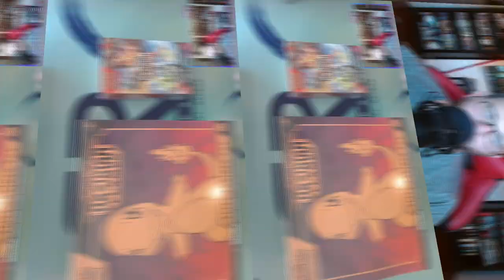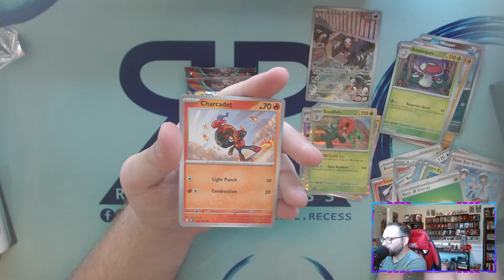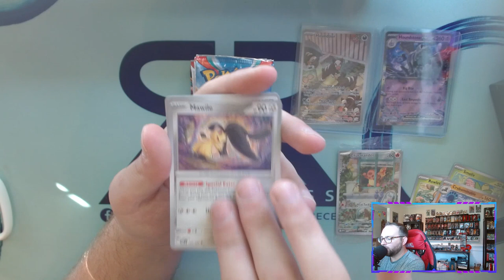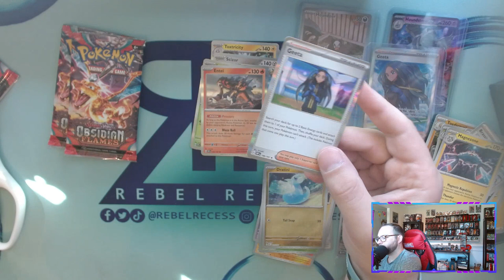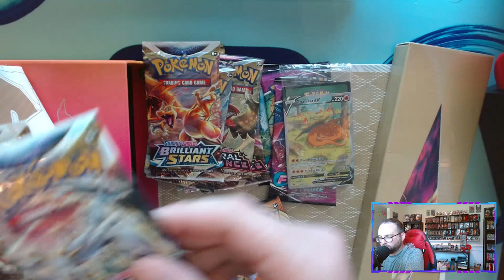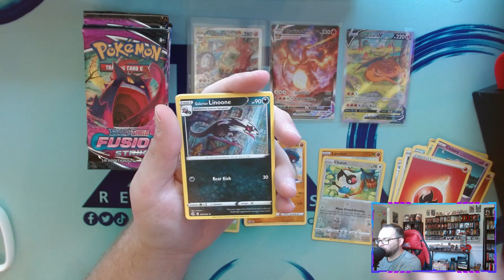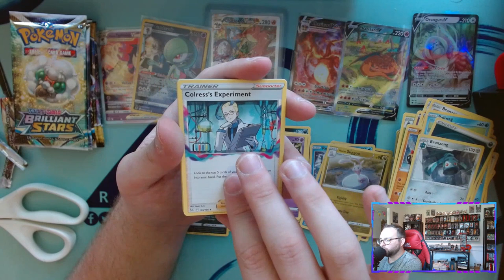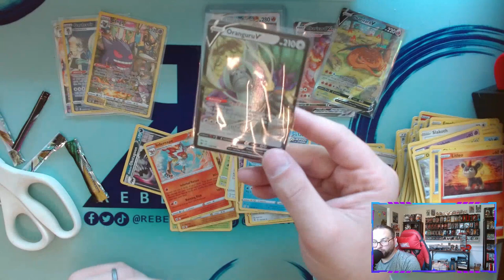Pokémon OBSIDIAN FLAMES - BONUS - CHARIZARD UPC - REBEL RECESS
Pokémon SCARLET AND VIOLET OBSIDIAN FLAMES RELEASE DAY - LETS HUNT SOME CHARIZARDS WITH A BONUS ULTRA PREMIUM COLLECTION - CHECK OUT MORE POKEMON PACKS IN MY PLAYLIST!!

0:00 INTRO
0:38 BOOSTER BUNDLE
8:28 ETB
18:49 BONUS CHARIZARD